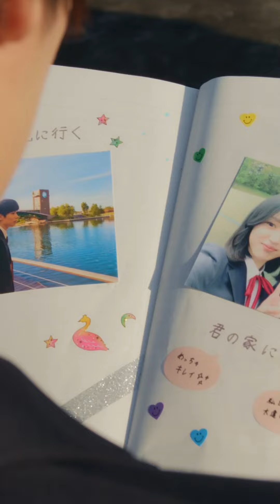そんな彼女と出会えた僕は幸せだ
2022年夏より開催された『スタ文映像化総選挙＆キャストオーディション』にて映像化が決定した作品『一瞬を生きる君を、僕は永遠に忘れない。』が、キラティンにて全編公開！
【第４話】『別れのシャッター』

～あらすじ～
「君を、私の専属カメラマンに任命します!」クラスの人気者・香織の一言で、輝彦の穏やかな日常は終わりを告げた。
突如始まった撮影生活は、自由奔放な香織に振り回されっぱなし。
しかしある時、彼女が明るい笑顔の裏で、重い病と闘っていると知り…。「僕は、本当の君を撮りたい」輝彦はある決意を胸に、香織を撮り続ける――。苦しくて、切なくて、でも人生で一番輝いていた2カ月間。2人の想いが胸を締め付ける、究極の純愛ストーリー!

『一瞬を生きる君を、僕は永遠に忘れない。』
［原作］冬野 夜空
［発行］スターツ出版文庫
［出演］さやぴ（杉山沙也子）
　　　　鈴木浩文【ごっこ倶楽部】
　　　　大内　唯
　　　　momoka
［脚本］たくま
［監督］谷沢龍馬【ごっこ倶楽部】
［使用楽曲］GOKKOCLUB 『君の物語』